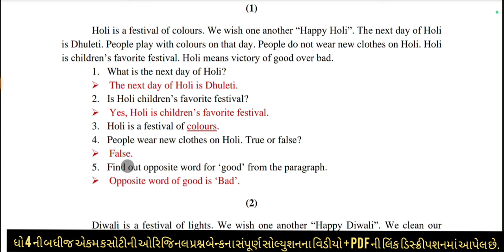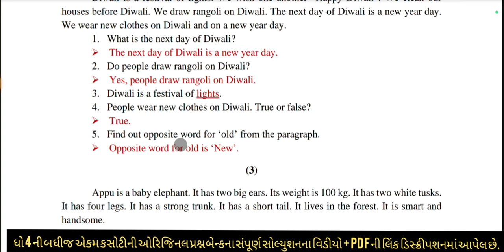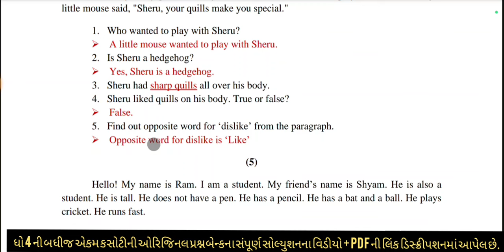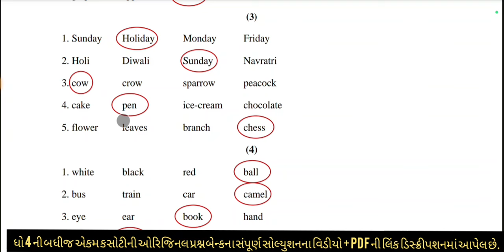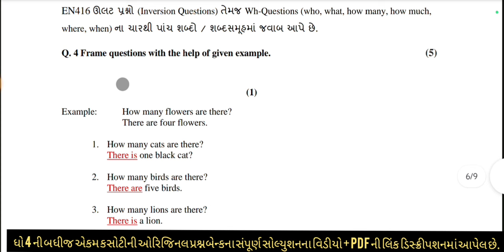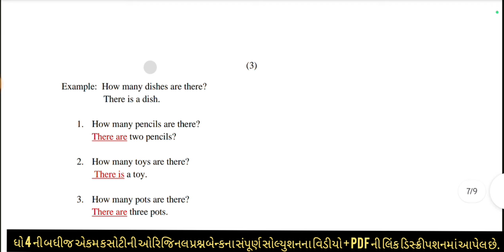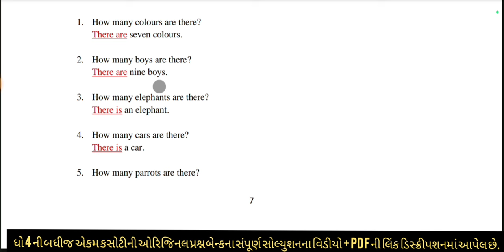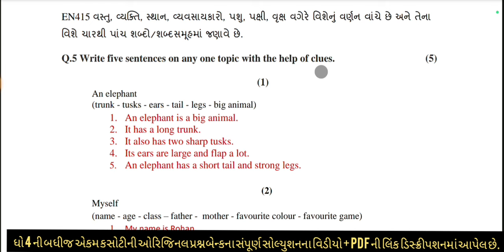std 4 english ekam kasoti september 2024 | dhoran 4 angreji ekam kasoti solution september 2024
std 4 english ekam kasoti solution september 2024 | dhoran 4 angreji ekam kasoti paper september 2024 | 21/09/2024 ekam kasoti september 2024 std 4 english | dhoran 4 angreji ekam kasoti solution september 2024 | 21/09/2024

ekam kasoti std 4 angreji 2024,
ekam kasoti std 4 english 2024,
std 4 angreji ekam kasoti 21 september 2024,
std 4 english ekam kasoti solution 2024 gujarati medium,
vidya shala,
ekam kasoti std 4 angreji 21 september 2024,
ekam kasoti dhoran 4 angreji
dhoran 4 angreji ekam kasoti 2024
dhoran 4 english ekam kasoti solution
dhoran 4 angreji ekam kasoti paper
dhoran 4 english ekam kasoti september
dhoran 4 angreji ekam kasoti paper solution